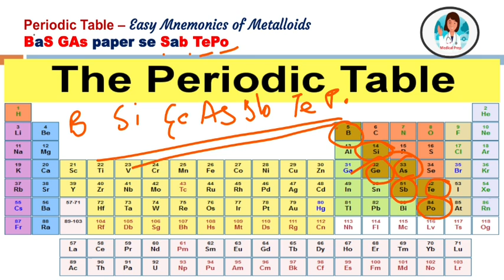Learn easy mnemonics of Metalloids | Periodic table |P block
Learn metalloids in just 2 minutes with easy mnemonics.
this is the easiest mnemonics on metalloids.

This video consists of the characteristics and mnemonics of metalloids.